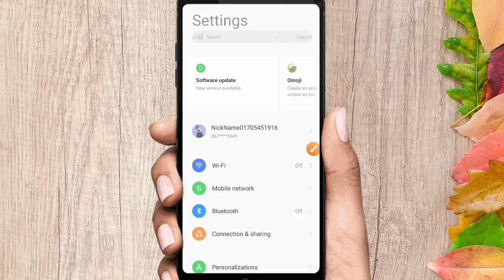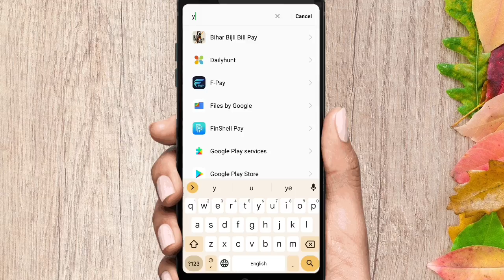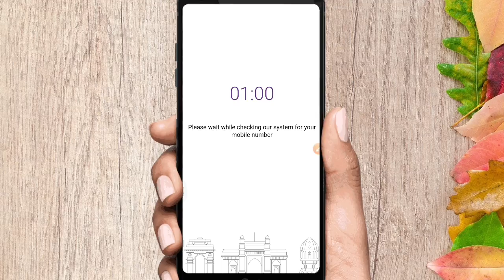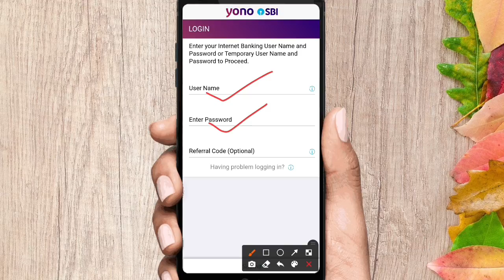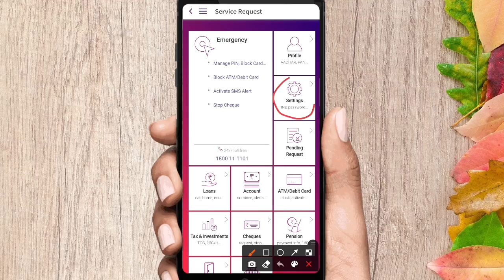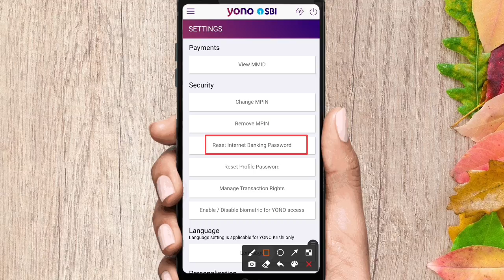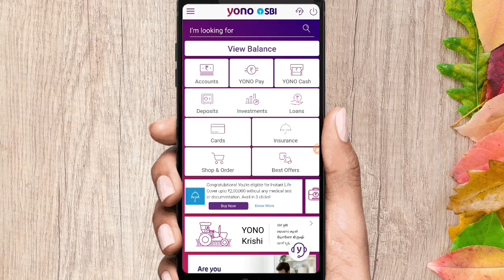yono sbi login problem | using your internet banking credentials and change your login password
Queries Solved... 👇👇

yono sbi internet banking profile password forgot
using your internet banking credentials and change your login password
internet banking credentials and change your login password
yono sbi login kaise karen
yono sbi login kaise kare user username and password
yono sbi login password change
yono sbi login password change kaise karen
yono sbi me login password change kaise karen